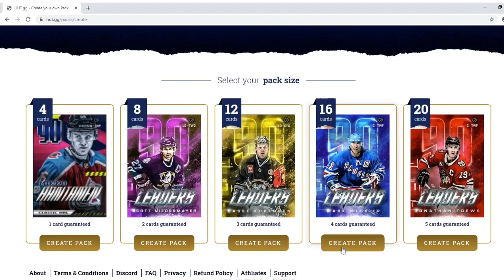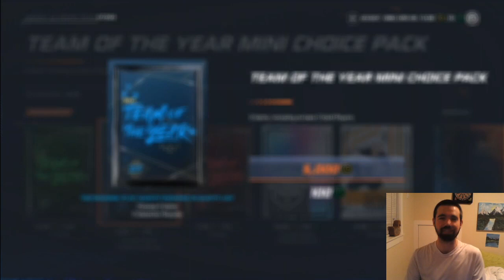Final TOTY Nominee Hunt! - NHL 20 HUT - Hockey Ultimate - HUT Rivals Packs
We continue our TOTY Hunt with the mini choice packs as well as our HUT Rivals rewards!